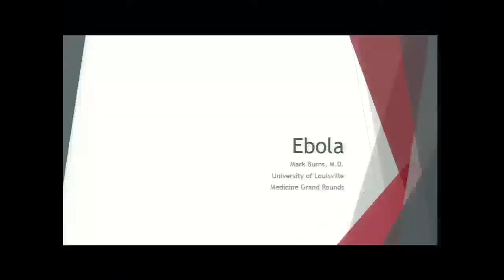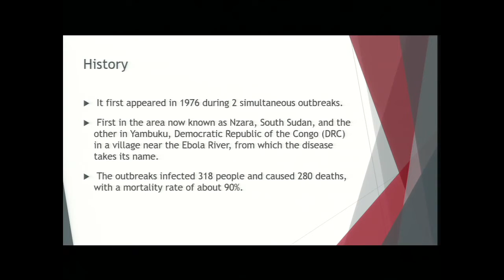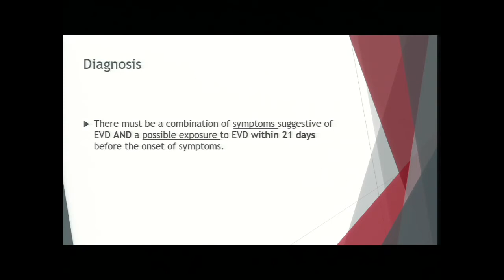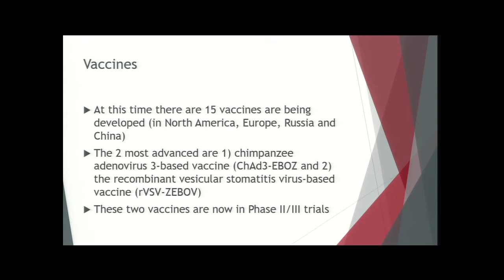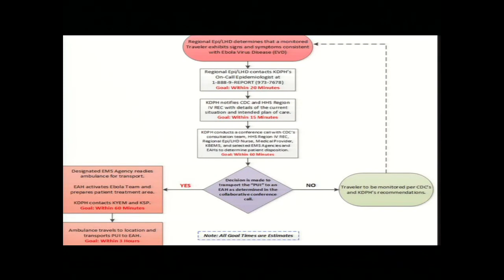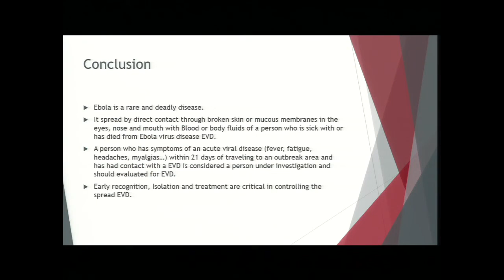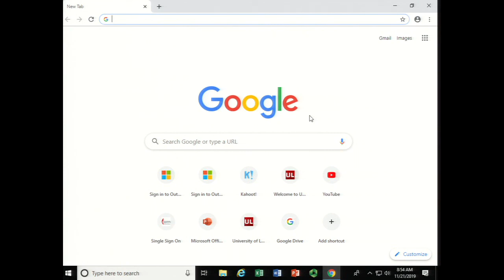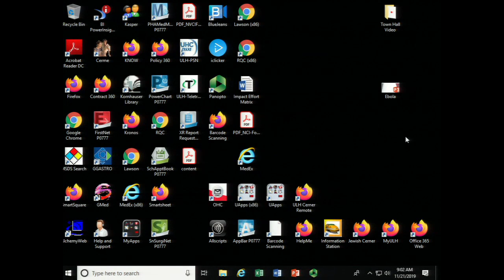UofL Dept. of Medicine Grand Rounds: Dr. Mark Burns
Mark V. Burns, M.D., Assistant Professor of Medicine in the Division of Infectious Diseases at the University of Louisville School of Medicine, presented "Ebola" at University of Louisville Department of Medicine Grand Round on November 21, 2019

Dr. Burns' talk focused on identifying who is at risk for acquisition of the Ebola virus, explaining the diagnostic criteria, defining how to evaluate a person under suspicion, and discussing what to do if a person presents who is at risk.